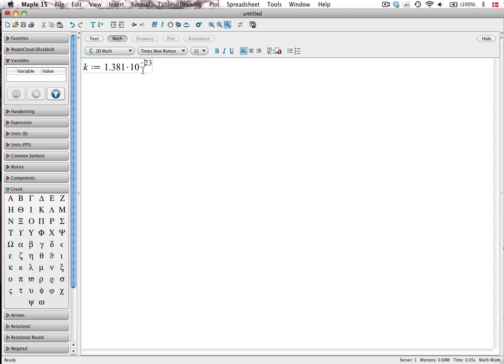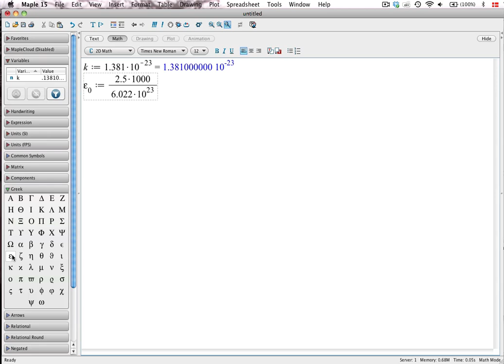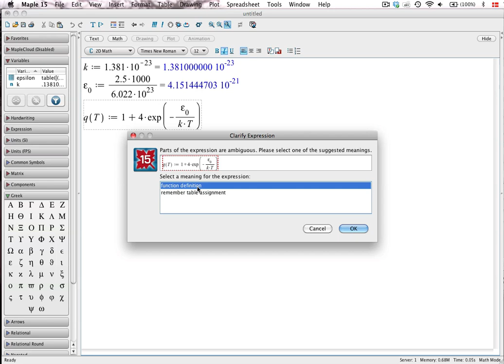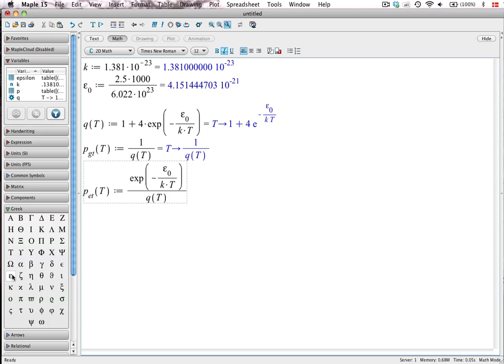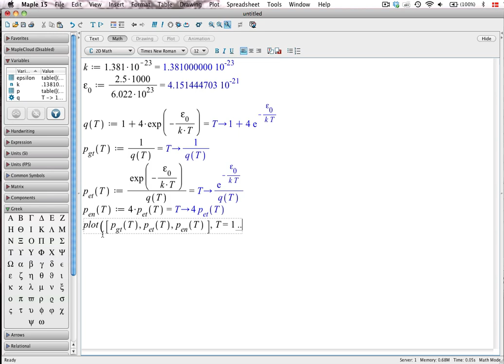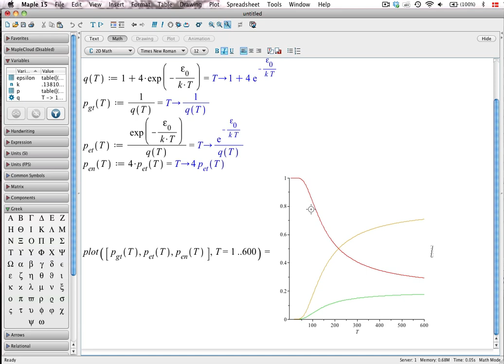Brug af Maple til at plotte sandsynligheder